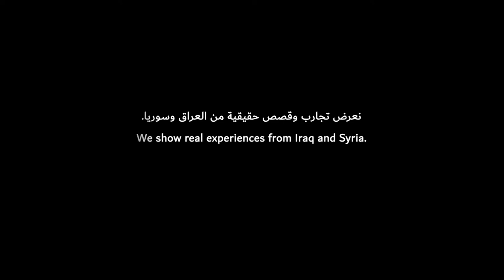Ebtisam (Syria) - Young women navigating conflict in MENA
Ebtisam, now aged 29, was forced to leave her hometown in East Syria when ISIS took control of the city. Despite the setbacks of the war and the opposition of her family, she learned to move forward in building her own life.